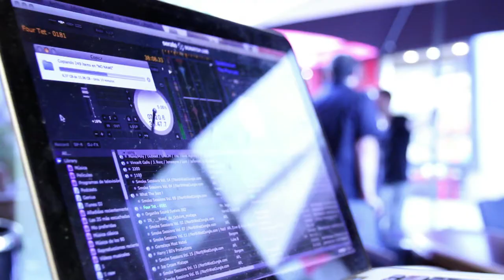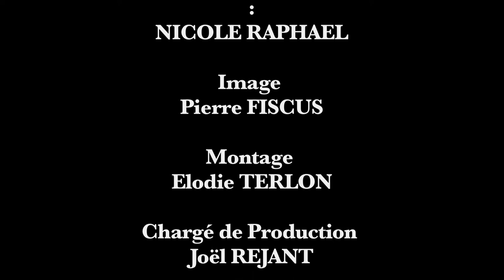Reportage Juvignac TV 03 NICOLE RAPHAEL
Réalisation : E.Terlon/J.Rejant (2014)